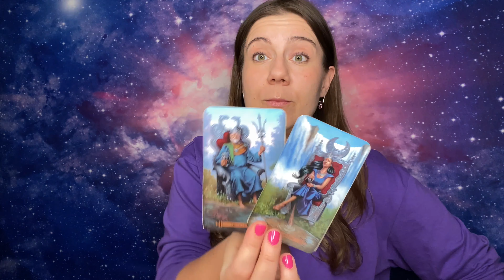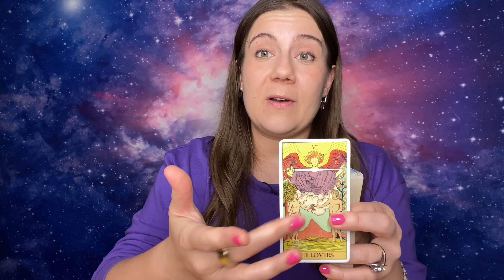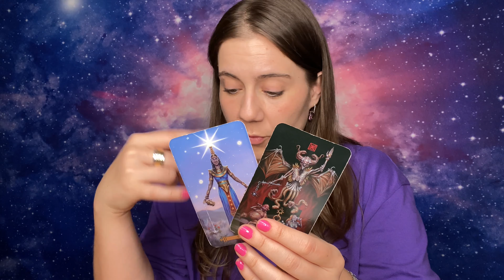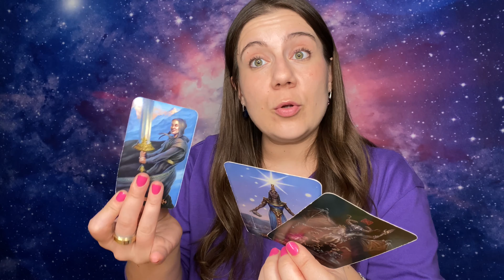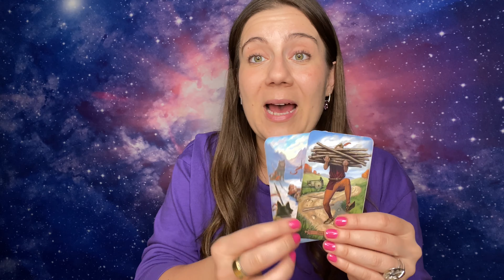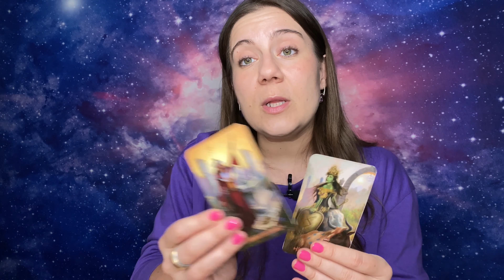ARIES💔-“YOU DID NOT SEE THIS COMING❤️” LOVE TAROT MESSAGE